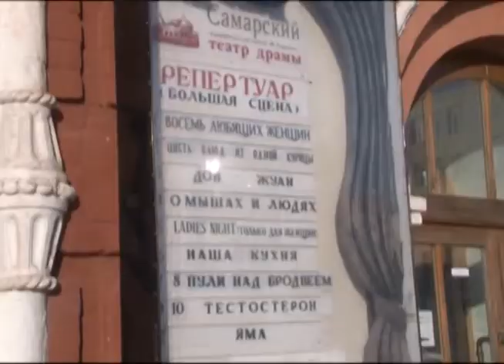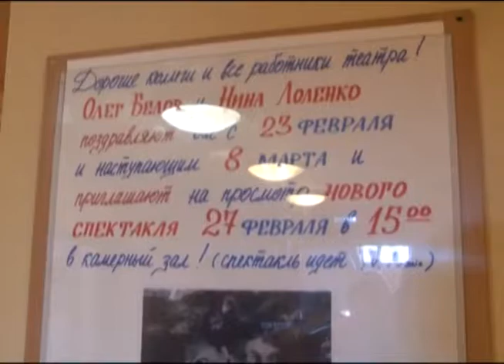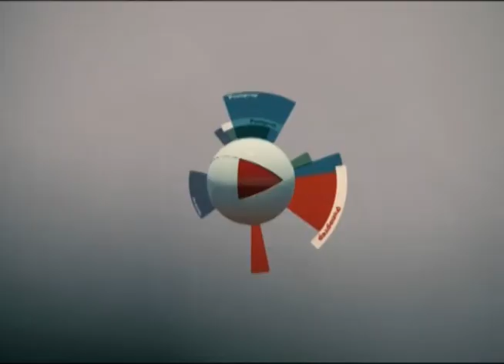Репортер 11.03.2014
В самарском драматическом театре состоялся закрытый показ нового спектакля с участием Олега Белова. Артист, который едва не расстался с большой сценой, вновь ступил на театральные подмостки.